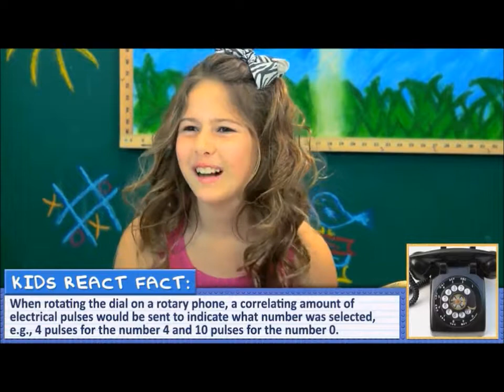Rotary Phone Explained